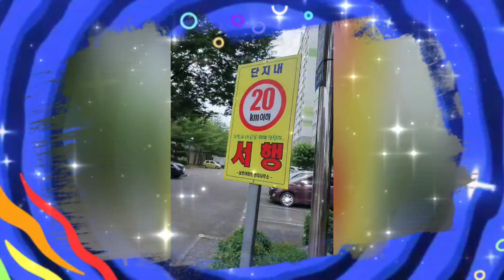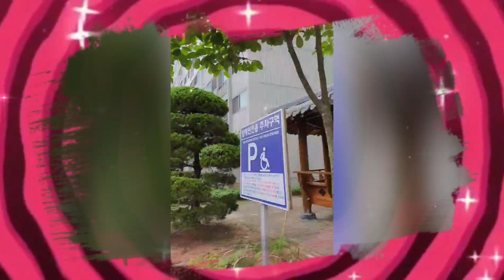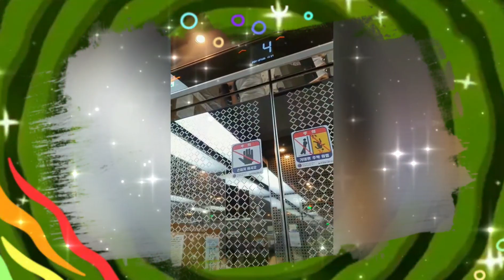A RAINY DAY I ELENA PARK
A quick tour around the place I place on rainy day.